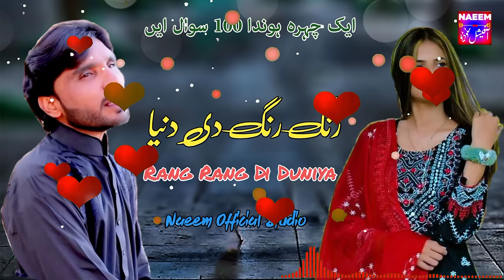Rang Rang Di Duniya | Tanveer Anjum| Hik Chehra Honday So So Sawaal Aae - Naeem Official Studio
Album/Song Name        :  Rang Rang Di Duniya
Singer                               : Tanveer Anjum
Video Editor                    : Naeem
Director & Producer       : BR Studio
Copyrights                      :  Naeem Official Studio
Watch Now :-
Note: All Copyrights Reserved by  Naeem Official Studio
• All Rights of Artwork, Logo, Audio, Video, Sale and distribution are reserved by Naeem Official Studio
All singers songs in my youtube chennal